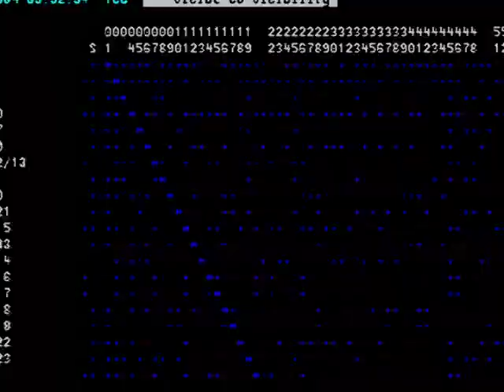Rare HQ TV Teaser Nintendo DS 'SOMEWHERE' Commercial 2004